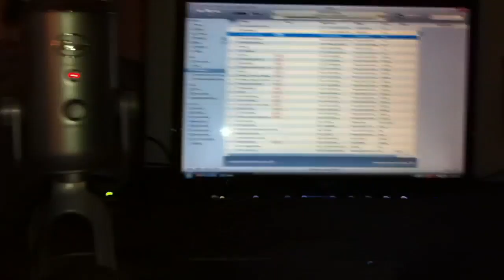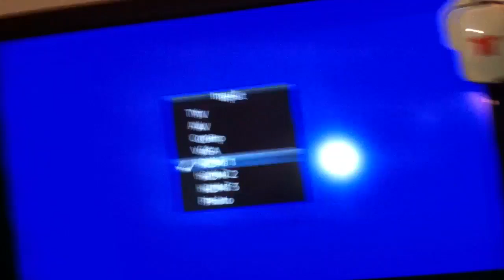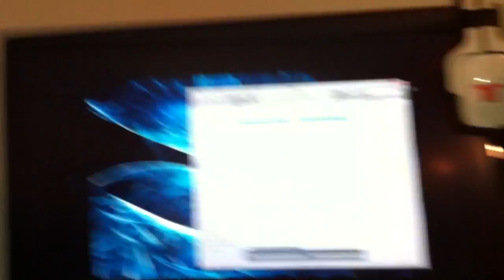New Gaming Setup Video! ~ 200th Upload!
Can't believe it's been 200 videos already... let's go for 300!